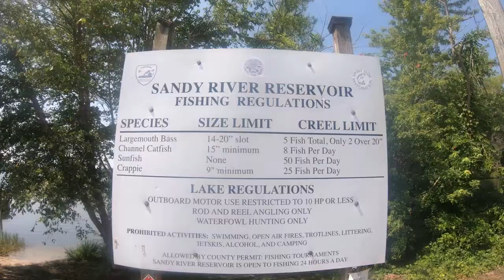Crappie Fishing at Sandy River Reservoir on July 4th 2020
The vafunseekers went on a fishing adventure to Sandy River Reservoir. We had a great day and caught a lot of fish! Check out the video to see if it is a place you may want to go fishing. Sandy River is located in Prince Edward County, Virginia. It is stocked with lots of crappie, bass, and catfish.